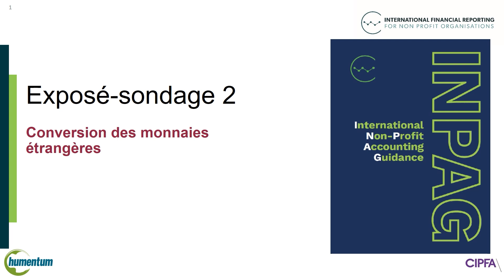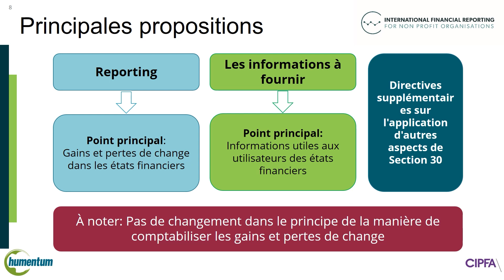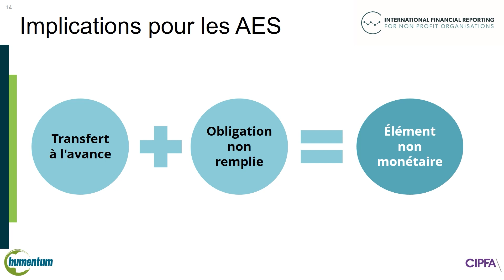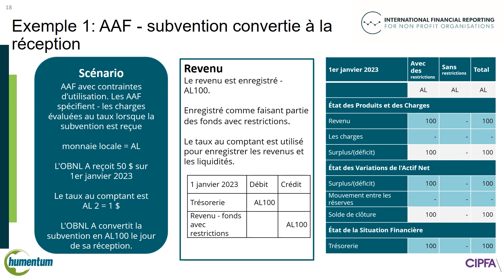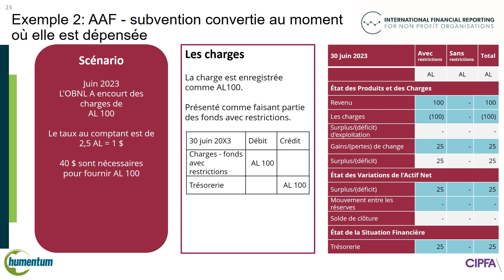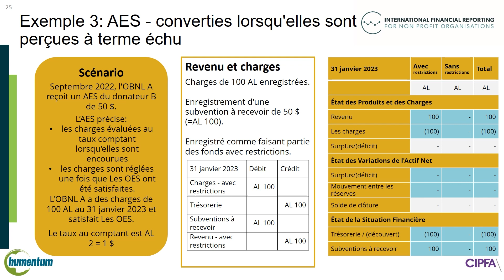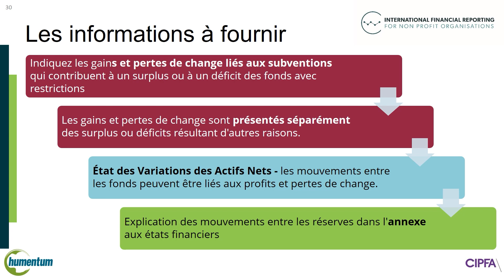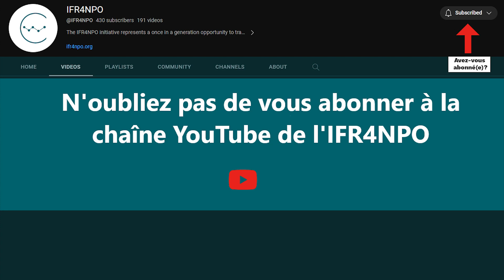Conversion des monnaies étrangères: INPAG ES2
Cette vidéo explique les propositions contenues dans les Directives comptables Internationales pour les Organisations à But Non Lucratif, exposé-sondage 2 (INPAG ES2), afin que les parties prenantes puissent faire part de leurs commentaires. La période de consultation est ouverte jusqu'au 15 mars 2024. Téléchargez le modèle de réponse et envoyez vos commentaires à l'adresse

Vos commentaires sont importants. Façonnons ensemble l'avenir de l'information financière des OBNL!

Les OBNL rencontrent de nombreuses difficultés pratiques et des risques liés aux subventions en monnaies étrangères.

Les propositions de l'INPAG concernent les rapports à usage général, plutôt que les rapports à usage particulier destinés aux donateurs. Section 30 fournit des directives supplémentaires en matière de redevabilité, de présentation et d'informations à fournir, élaborées dans le but d'améliorer la transparence.

Regardez cette vidéo pour comprendre:
• Les difficultés courantes rencontrées par les OBNL en matière de conversion des monnaies étrangères.
• La redevabilité des profits et pertes de change liés aux subventions
• Les informations à fournir